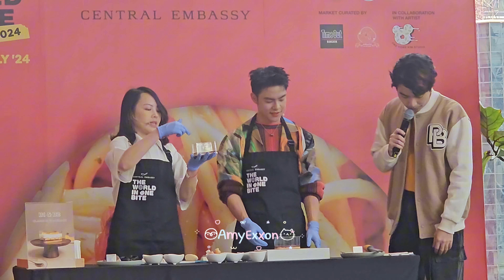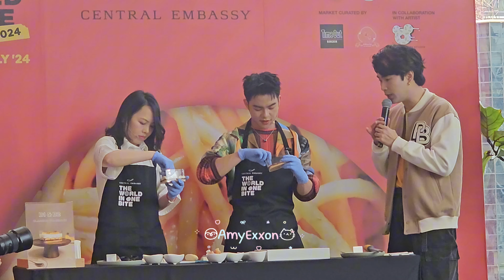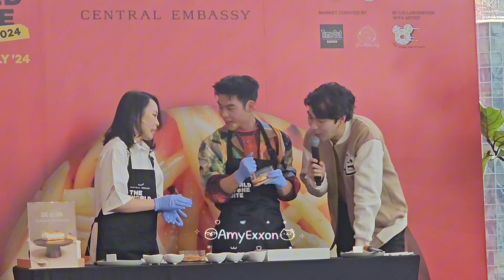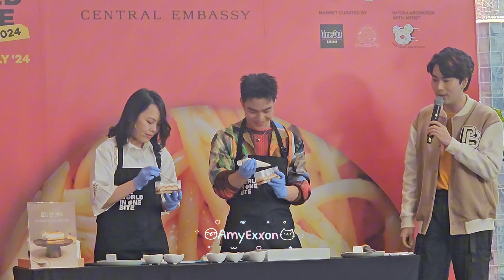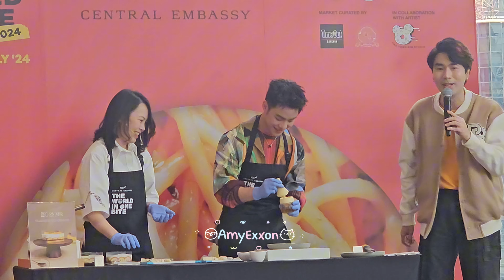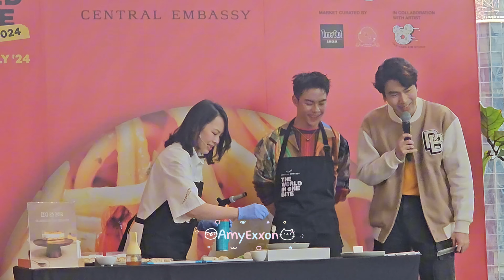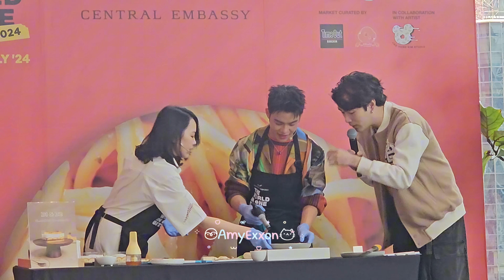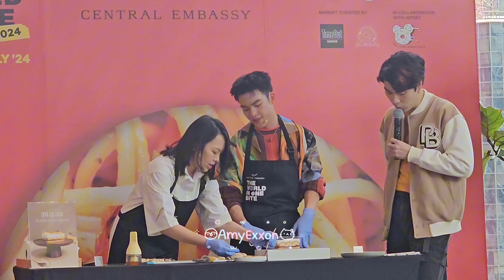Marckris BUS [Because of You I Shine] at Event: Central Embassy 5Jul24 (Part 2/3) | AmyExxon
BUS - Because of You I Shine
Members: มาร์ค
Marc Kris
ช่วงทำขนม B1 B2
Event: The World in One Bite 2024: Guilty Pleasures
"Celebrity Bake Charity x Honeyful Cafe"
@ Open House, Central Embassy
5 Jul 2024

(Part 2/3)
MARCKRIS IN ONE BITE

DM Instagram, Twitter: amyexxon